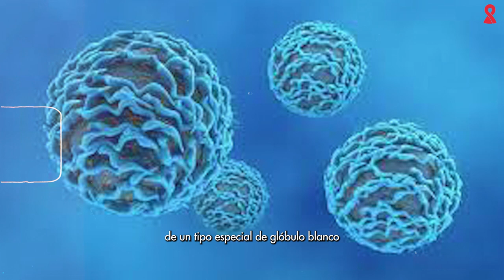¿Qué es el estudio de Linfocitos CD4 y carga viral?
Si recibiste un resultado de un test de VIH positivo y te indicaron hacer estudios como por ejemplo carga viral y CD4, este video es para vos. Junto con Ana Gun, bioquímica de Fundación Huésped, te contamos todo lo que tenés que saber sobre estas pruebas.

Recordá que este video no reemplaza una consulta médica.